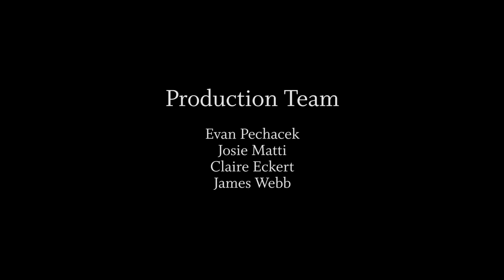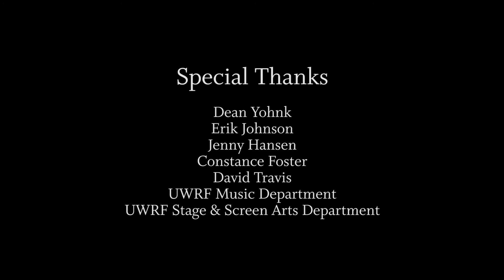Evan Pechacek Junior Piano Recital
UWRF Music Department Presents:

Evan Pechacek, piano
Junior Piano Recital
Featuring Tyler Davies-Reitmann, violin

From the applied piano studio of Dr. Ivan Konev

Program
Songs without Words:
Andante espressivo, Opus 19, Nr. 2
Presto “Spinning Song”, Opus 67, Nr. 4

Prelude and Fugue in F-Minor, WTC 1, BWV 857
J.S. Bach

Piano and Violin Sonata in E-Minor, KV 304:
Allegro
Tempo di Menuetto
Wolfgang Amadeus Mozart

Variations in F-Minor, Hob. XVII:6
Joseph Haydn

Sentimental Melody
Aaron Copland

Midsummer Nocturne
Aaron Copland

Liebesträume, Nocturne “Love Dream”, S.541, No. 3
Franz Liszt

Virtuosic Etude in G-Minor, Opus 72, No. 2
Moritz Moszkowski

This concert was recorded on April 17th, 2021 in Abbott Concert Hall, UWRF.

Produced by Dr. Casey Palbicki and the VCS Production Team.